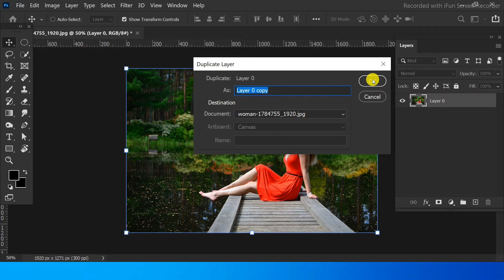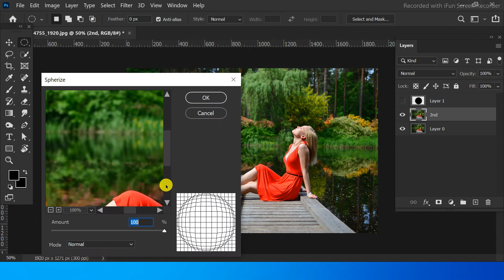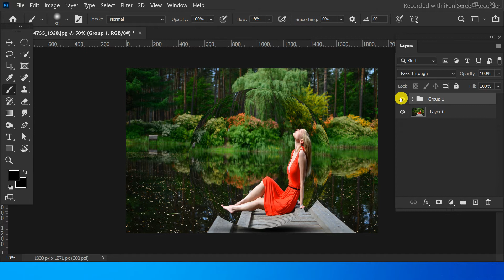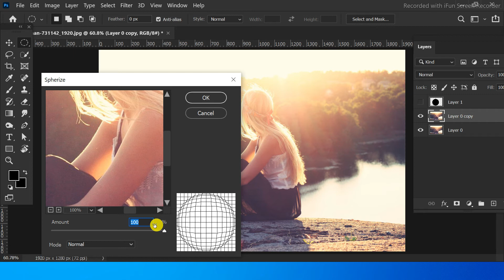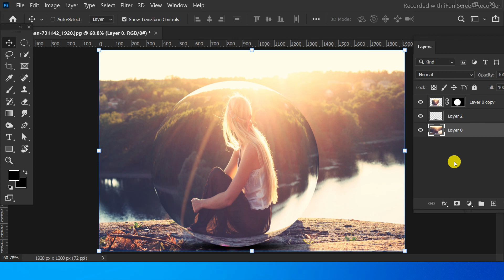3D Shapes Surreal Glass Sphere Floating || Photoshop 2020 Tutorial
Welcome to "VSR Graphic" for amazing tips and tutorials about Adobe Photoshop.